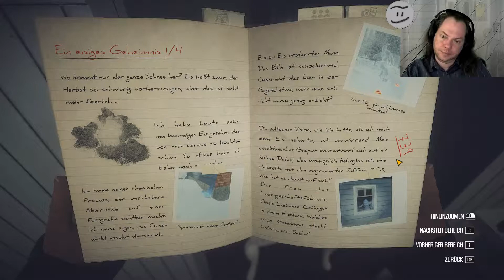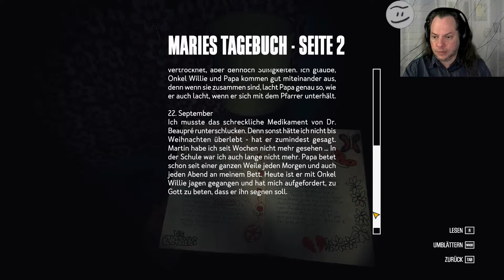Let's Play: Kona #7 - Lachances Erpressung und Bédards Haus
Let's Play: Kona
Lachances Erpressung und Bédards Haus